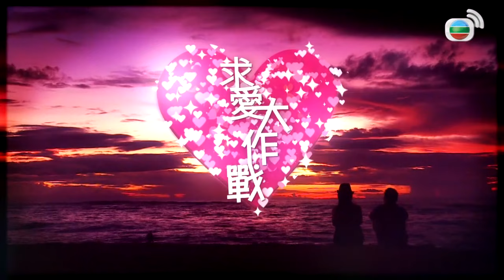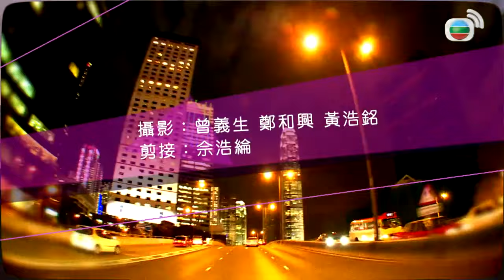求愛大作戰｜四對男女挑戰小島任務 輸家要流落荒島!｜Vivien奇怪姿勢騎Justin 阿佳開解爆喊Carol｜劇情峰迴路轉 結果竟然係一早註定?｜陳莉敏 陳定幫 TVB E NEWS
來到龍目島的第二天，四男、四女主角將乘船到當地著名旅遊小島進行大挑戰。「女神」們分別揀選「盛男」作今次比賽拍檔，當中Carol、Whitney、Sharon、Vivien順序挑選了阿佳、Cyrus、Rocky、Justin，組成四隊「求愛歷險隊」。

四對男女蓄勢待發，於起點完成指定遊戲，便能搶先出發；然後鬥快尋找評判團在島上預先設置的五個關卡，達成相應任務，取得膠球。四組「求愛歷險隊」在一小時內根據地圖指示，將關卡逐一擊破，並預留時間趕回終點。最終奪得最多膠球並在限時內抵達終點一隊為優勝者；相反「包尾」一組則要接受流落荒島一晚的命運！比賽結果塵埃落定，但劇情發展卻是峰迴路轉.

兩位輸家孤男寡女共處荒島，經歷異地求存的難忘體驗，究竟男、女之間會患難見真情，抑或是原形畢露、醜態盡現？與此同時，另外三組則獲享受不同程度款待的豐富晚餐為獎品，其中獲勝一隊更有機會在漫天星光下，共晉浪漫沙灘燭光晚餐，男、女主角可會擦出愛火？